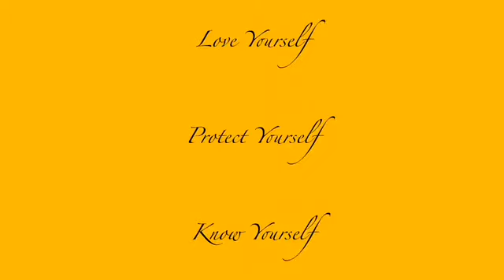SHUCKIN AND JIVIN....REVIEW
Today I checked out the new restaurant shuckin and jivin I’ll give it a 4 out of 5 if you’re in the Miami area you should try it